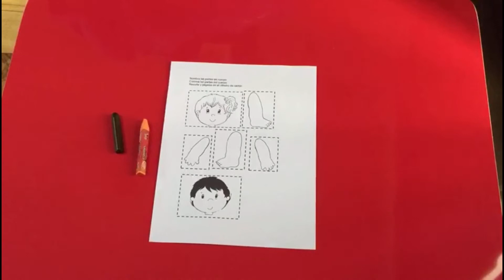El cuerpo humano para niños - manualidades